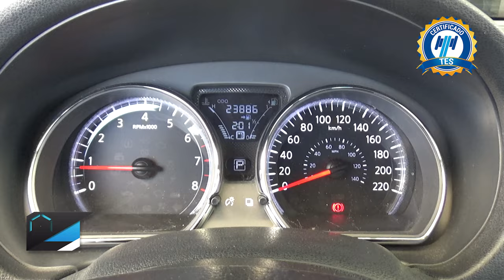Nissan / Versa / 2018 - 18574